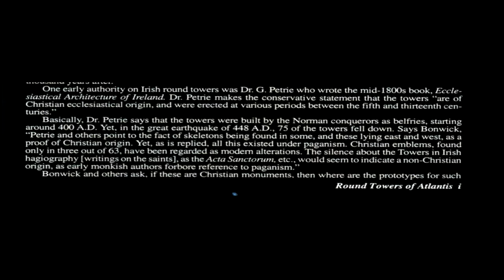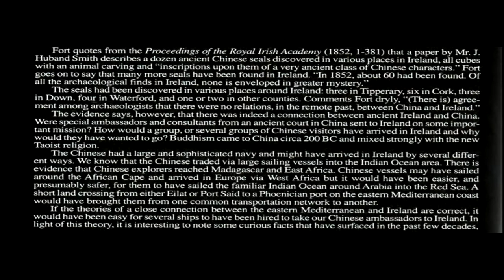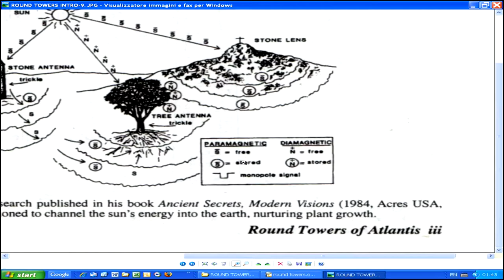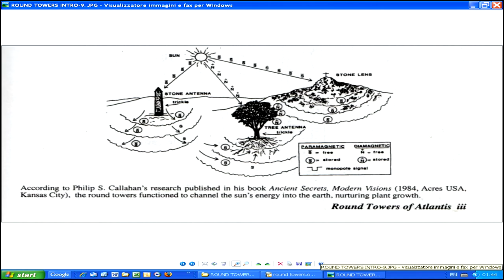Atmospheric Energy :The Round towers of Ireland-Introduction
aka- the Round Towers of Atlantis.
The introduction by David Hatcher Childress
regarding Atmospheric Harvesting

This book from 1834 is reprinted by the excellent ADVENTURES UNLIMITED PRESS